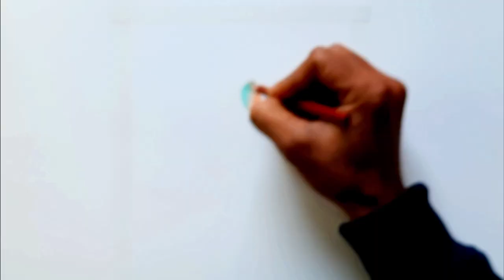Godzilla vs. Kong Painting {BY PAVAN KUMAR}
HELLO GUYS!

IN THIS VIDEO I DRAW THE  POSTER OF GODZILLA VS KONG TRAILER BY USING PENCIL COLOURS..

MATERIAL I USED IN THIS VIDEO.

BRUSTRO ARTISTIC PAPERS =

FABER CASTELL PENCIL COLOURS =

YOU CAN CONTECT US ON =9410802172

I HOPE YOU LIKED MY WORK...